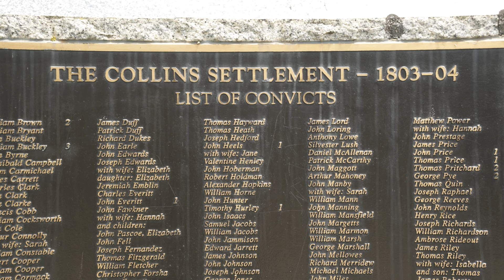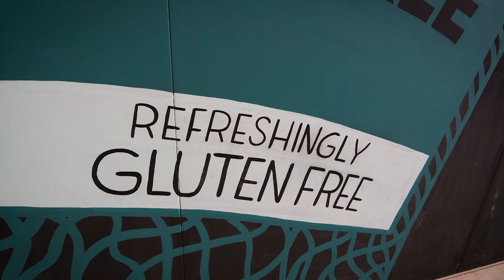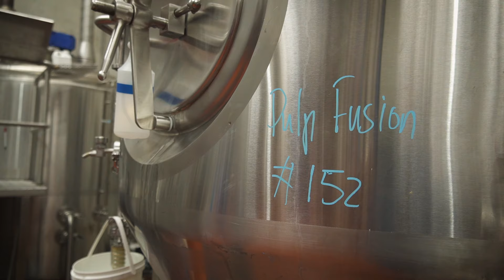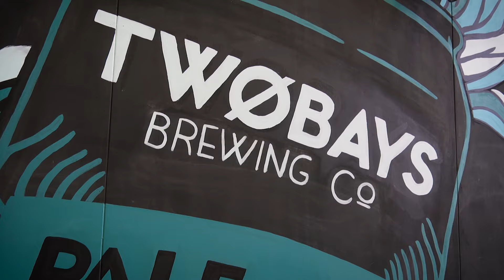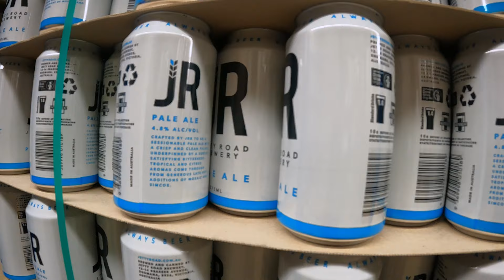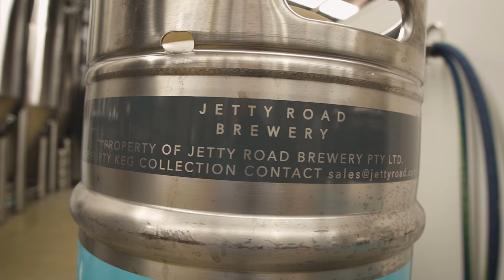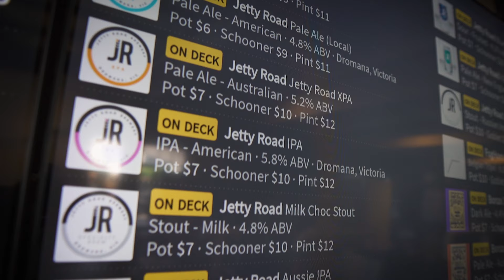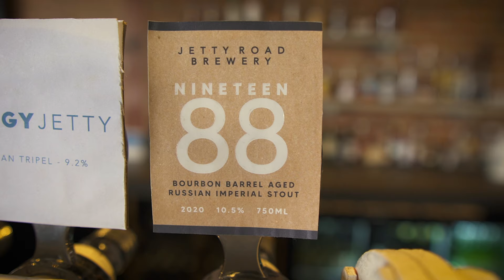The Beer Pioneer with Matt Stewart "A Drink and a Wink": Episode 2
Join comedian Matt Stewart as he travels off the beaten path, following the journeys of some of Australia's famous and infamous adventurers, dropping in to as many craft breweries and pubs as he can.

Part history lesson, part travel show, but mostly just an excuse for a cold bevvy or two, The Beer Pioneer is produced by the team behind the popular series The Cellar Door: New Zealand (now airing on SBS Food).

In this episode Matt continues his journey around Port Phillip Bay with a visit to two staples of the craft beer scene, TWØBAYS Brewing Co and Jetty Road Brewery.